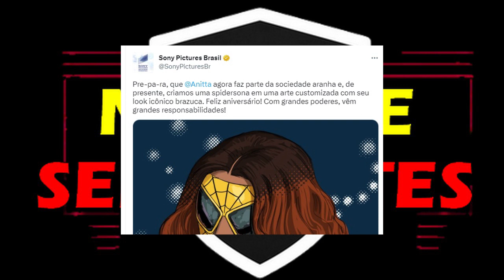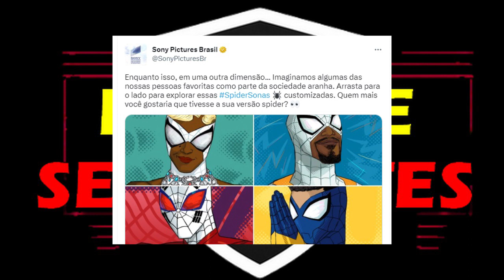SPIDER-ANITTA! Cantora vira MULHER-ARANHA BRASILEIRA! Será que estará em ATRAVÉS DO ARANHAVERSO!?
SPIDER-ANITTA NO ANITTAVERSO!? RUMOR! Comentando a Arte Oficial da Cantora Anitta como Mulher-Aranha liberada pela Sony para o filme animação HOMEM-ARANHA: ATRAVÉS DO ARANHAVERSO (Spider-Man: Beyond The Spiderverse).

O Perfil da Sony Pictures postou a Arte do Aranhaverso em celebração ao Aniversário da Cantora. Além da Anitta, a Sony Pictures Brasil postou mais Artes de Famosos como Spidersonas.

Não há confirmação oficial de a Anitta será ou não um personagem especial no filme Homem-Aranha: Através do Aranhaverso ou se é apenas uma colab para divulgação do filme.